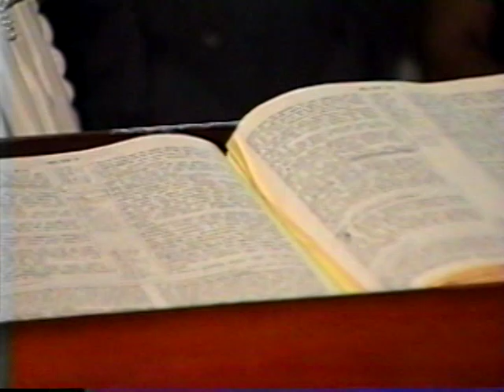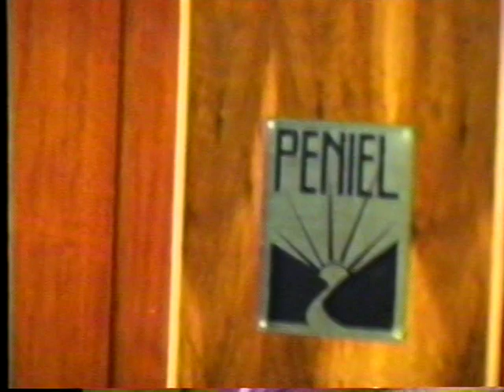CASAMENTO TASSIANA PARTE 2